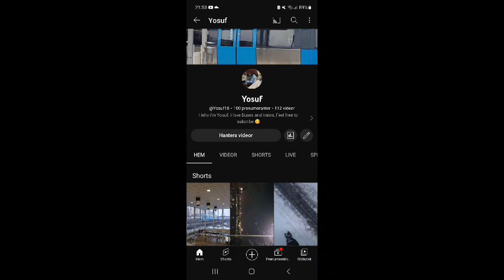Thanks for 100 subs!!!!1